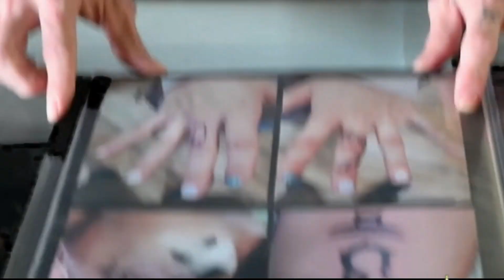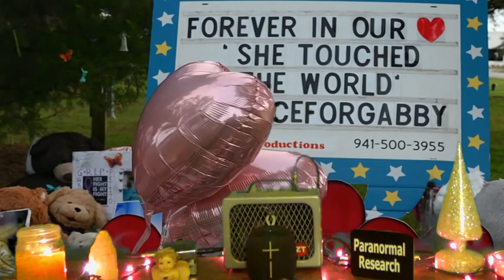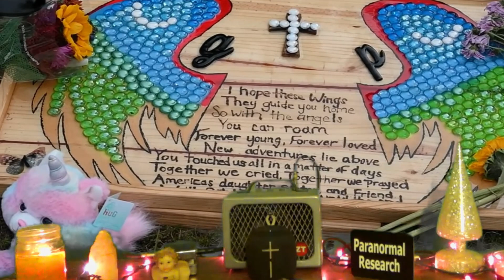Gabby's Tattoo Artist Talks about her Ghost Tattoo ~ Gabby Petito ~ Brian Laundrie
Tattoo Artist in Venice Florida Talks About Giving Gabby and Brian Hand Tattoo's.